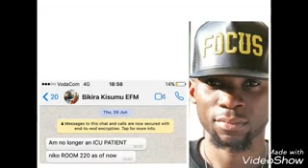R.I.P Bikila wa kisukuma kutoka E fm